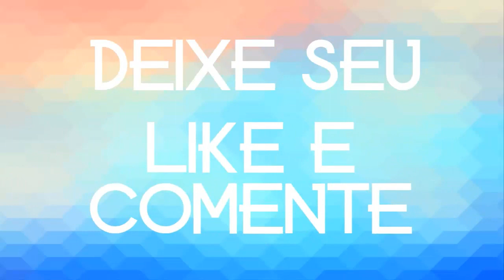LÉO GOMES 2019 - SÓ NA PISADINHA